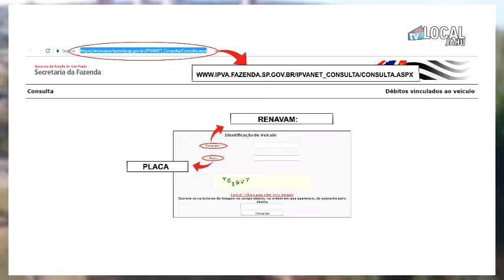Secretaria da Fazenda divulga prazos para pagamento do IPVA/2017